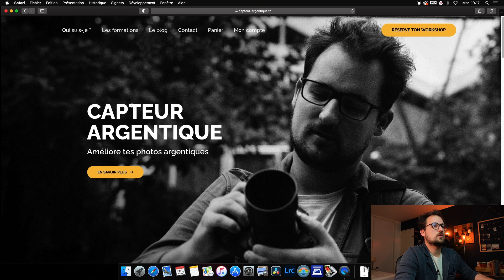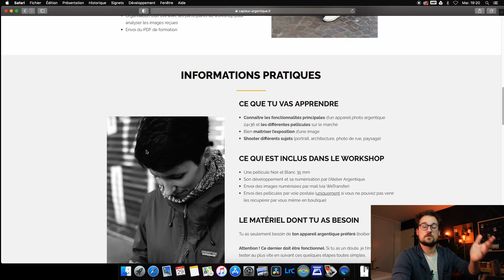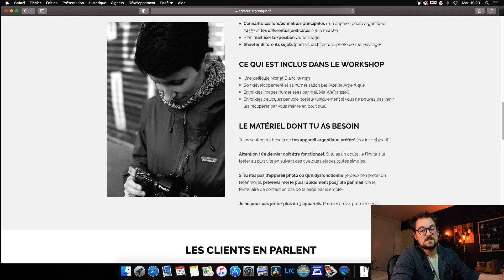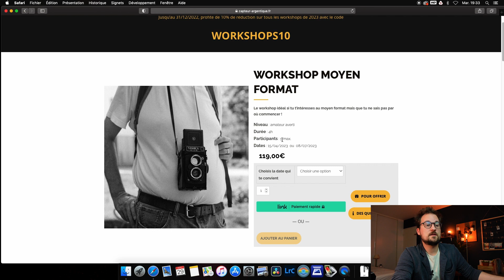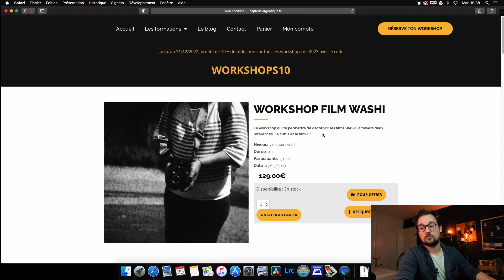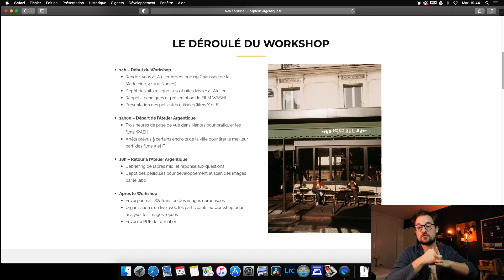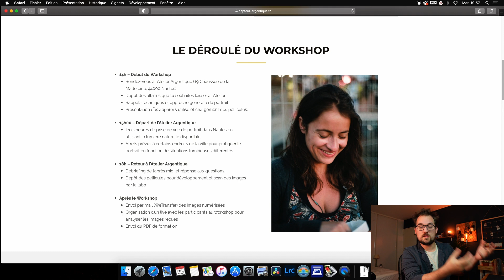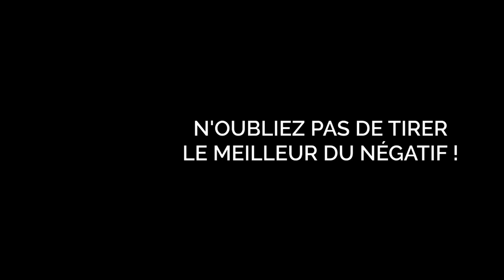WORKSHOP ARGENTIQUE 2023 - LE PROGRAMME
DECOUVRE LES WORSHOPS ARGENTIQUES

GOPRO HERO 6 BLACK

Zoom H1

CREDITS AUDIO

SOMMMAIRE :
00:00 : Introduction
01:08 : -10% avec le code WORKSHOPS10
01:24 : Le workshop Débutant
05:46 : Le workshop découverte du moyen format
07:36 : Le workshop spécial film WASHI
10:21 : Le workshop portrait en argentique